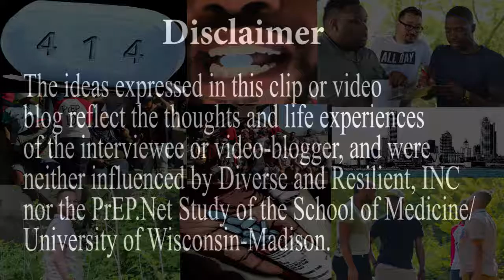Morgan on Starting PrEP